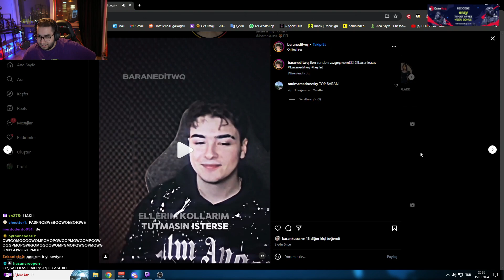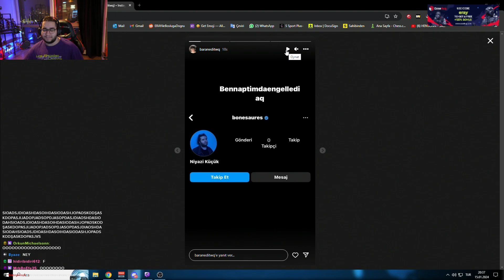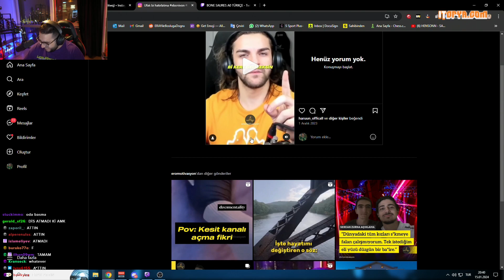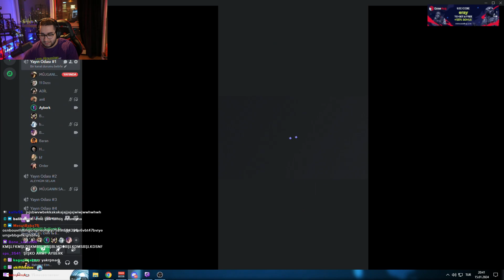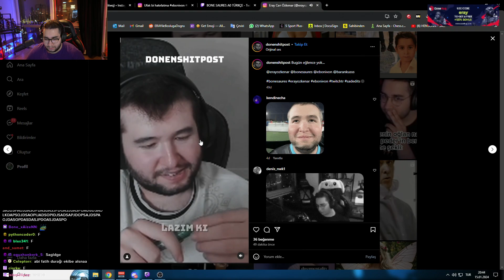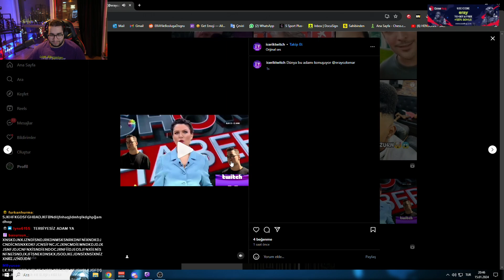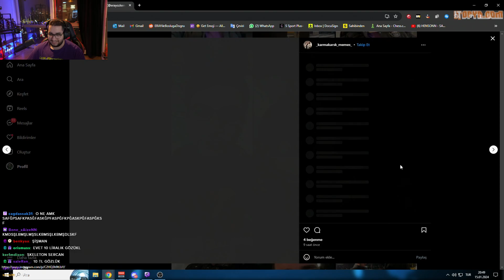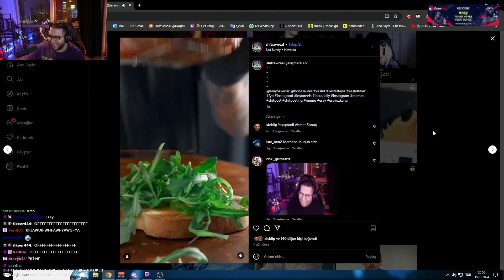Eray, Instagramda Etiketlendiği Gönderilere Bakıyor! (15.01.2024)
Twitch'in sevilen yayıncısı Eray, Instagramda takipçileri tarafından etiketlendiği gönderilere göz atıyor!

Kaldırılmasını istediğiniz videolar için 'Telif Atmadan' Bana Ulaşbilirsiniz!